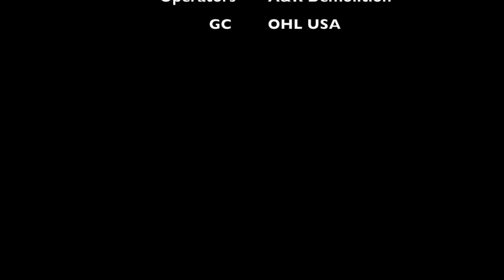William Cannon Demolition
William Cannon I35 Bridge Demolition